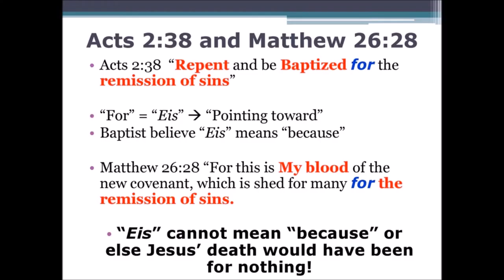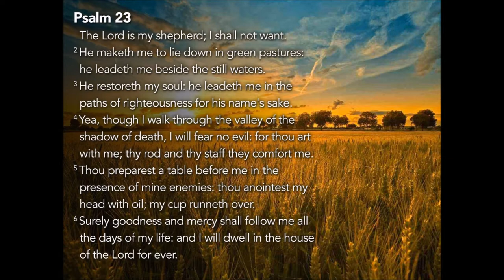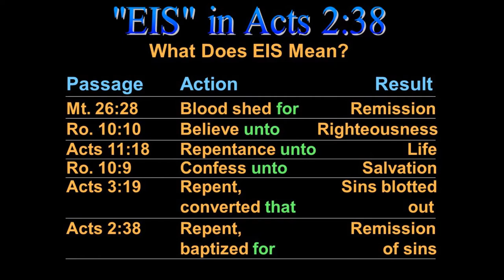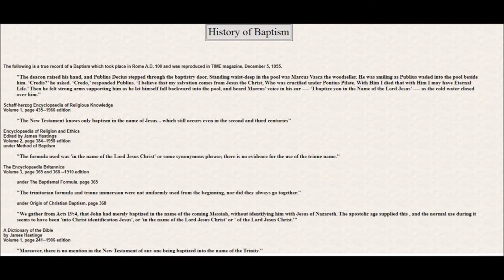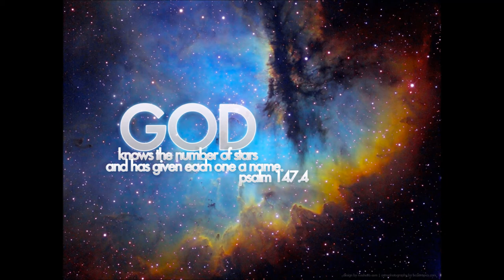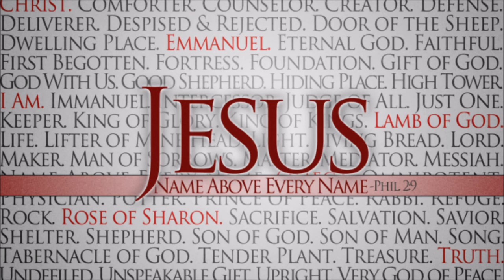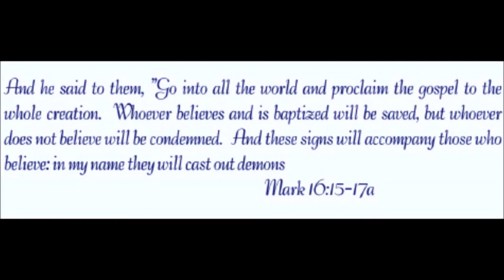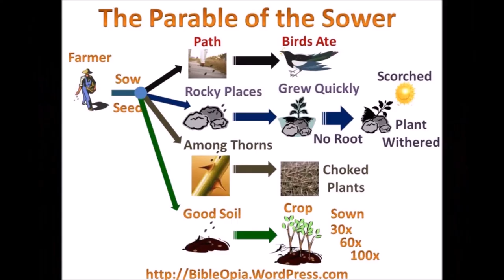Caleb Adams What Shall We Do When We Sit At The King's Table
Daniel 1:3-8 3 And the king spake unto Ashpenaz the master of his eunuchs, that he should bring certain of the children of Israel, and of the king's seed, and of the princes;

4 Children in whom was no blemish, but well favoured, and skilful in all wisdom, and cunning in knowledge, and understanding science, and such as had ability in them to stand in the king's palace, and whom they might teach the learning and the tongue of the Chaldeans.

5 And the king appointed them a daily provision of the king's meat, and of the wine which he drank: so nourishing them three years, that at the end thereof they might stand before the king.

6 Now among these were of the children of Judah, Daniel, Hananiah, Mishael, and Azariah:

7 Unto whom the prince of the eunuchs gave names: for he gave unto Daniel the name of Belteshazzar; and to Hananiah, of Shadrach; and to Mishael, of Meshach; and to Azariah, of Abednego.

8 But Daniel purposed in his heart that he would not defile himself with the portion of the king's meat, nor with the wine which he drank: therefore he requested of the prince of the eunuchs that he might not defile himself.